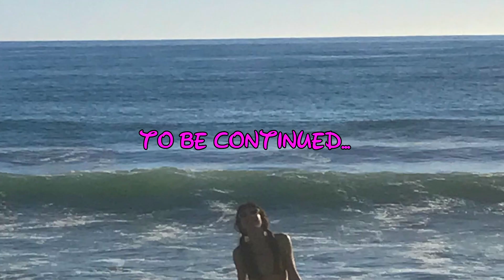Debbie Sings - F My Tears Away (Official Relatively Short Music Video)